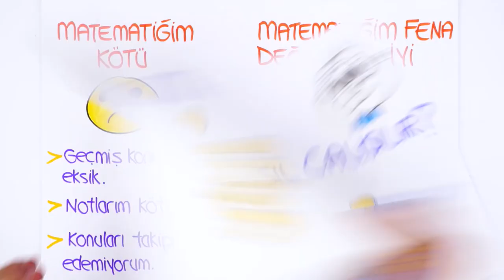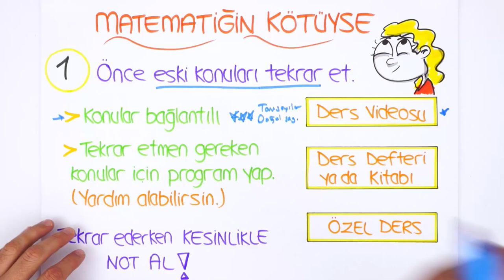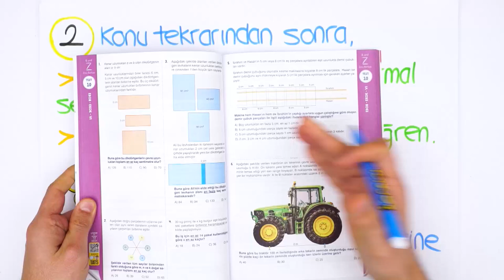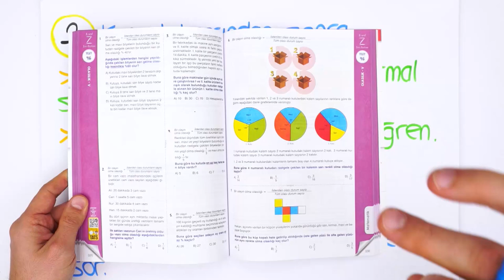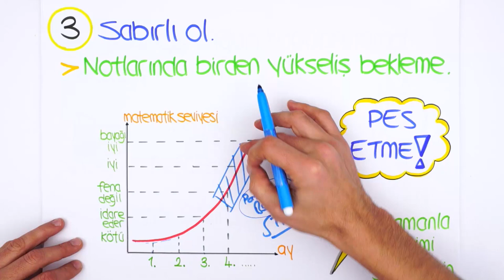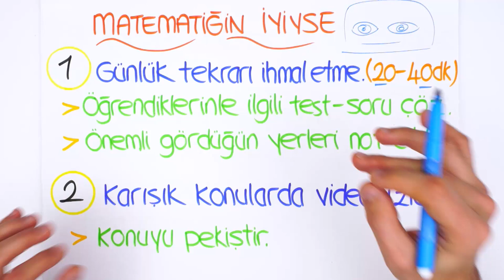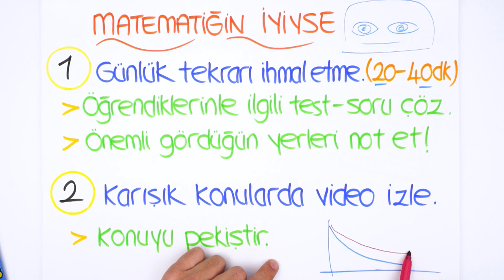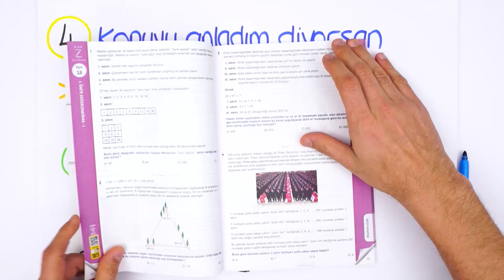Matematik Nasıl Çalışılır? | Taktikler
Matematiğim iyi diyenler! 7:01 sonrasını izlesin!
Matematik nasıl çalışılır? Matematiği kötü olanlar, nasıl çalışmalı? Matematiği fena değil veya iyi olanlar ise daha iyi olmak için neler yapabilir? Bu videoda matematiğe çalışma taktiklerini anlatıyoruz. 😊